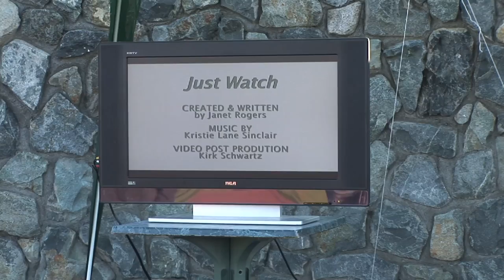Sense of Place - Janet Rogers -